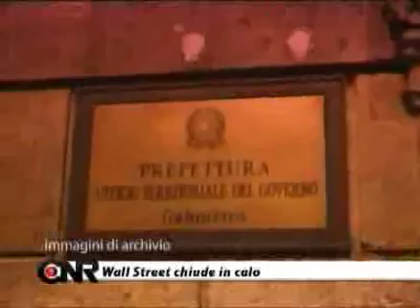16/06/09 Vicenza: processo ai No dal Molin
In onda su CNR tv: la fiaccolata di solidarietà ai 32 imputati al processo per l'occupazione della Prefettura del 16 gennaio 2008